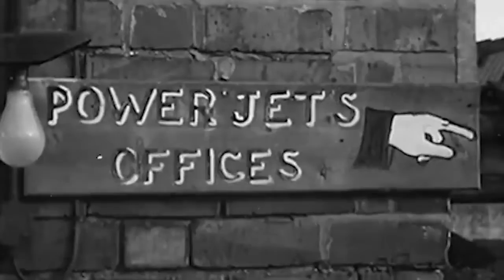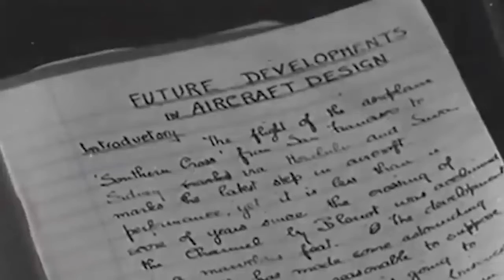America’s 1st Jet fighter | The Bell P 59 Airacomet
The Hinkle, He 178, and Gloster E 20 39 were among the advances in aviation technology that were reported to the US Army Air Corps in 1939 during World War Two, hinting that aircraft without propellers would be the future of air combat. The Bell XP 52 and XP 59 prototypes, which were developed as part of the US's own covert fighter programme, were the country's first fighter jets.
Officer Frank Whittle of the Royal Air Force filed a patent in 1930, sparking the start of the turbojet's development in Britain. But not many people agreed with him when he said that aircraft powered by turbojets were the way of the future. Working on their own turbojet, German engineers created the Heinkel He 178, the first jet-powered aircraft, which flew for the first time in 1939. It would take the British until May 1941 to operate a jet-powered aircraft. The technology was written off as a science fiction dream by US military authorities prior to the British operation.
Major General Henry H. Hap Arnold learned about the British JET Programme in April 1941 while seeing an E 28 demonstration in the United Kingdom. When a British delegation came to the US, they brought up the JET Programme. Arnold went back to the United States with the aeroplane powerplant blueprints that he had sought and obtained. Plans for the W2B23 engine were shipped to America in October, along with a demonstration model of the British widdle W1 turbojet engine. Arnold invited General Electric to create an American version of the engine since he was aware that one was required.
The engineer made contact with Buffalo, New York-based Bell Aircraft Corporation to collaborate on a top-secret project known as the MX 397. Lawrence del Bell, the company's CEO, approved the proposal and got to work on three prototypes. Only a select few employees of the corporation were aware of the project, which was conducted in the strictest of confidence. The United States Army Air Forces began a misinformation operation, dubbed project P59A, to imply that it was an expansion of the shelved Bell XP 59 fighter project, in order to conceal the development of the first American fighter aircraft. The engineer continued to be mentioned by General Electric as a spare part. On January 9, 1942, the fighter jet design was finished, and work on the aircraft started right away.